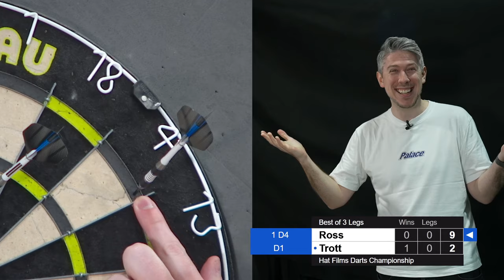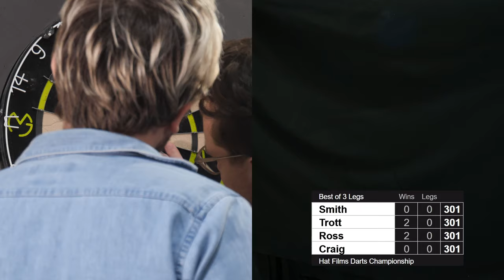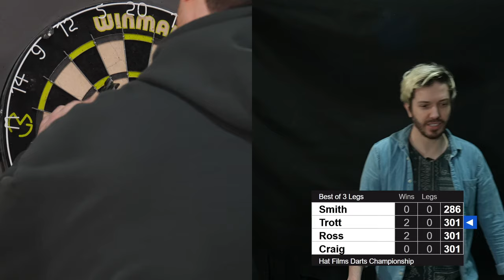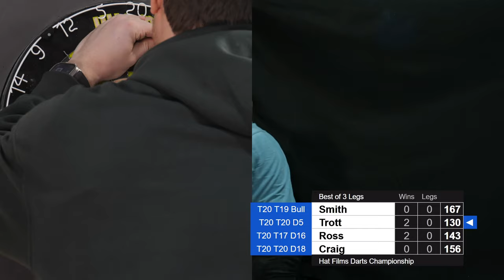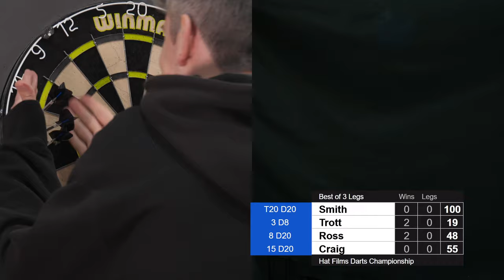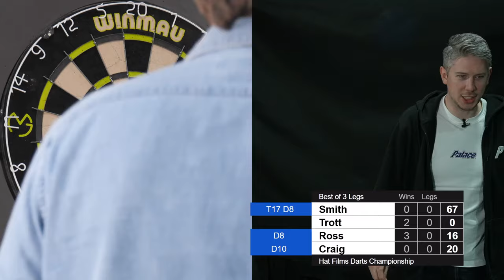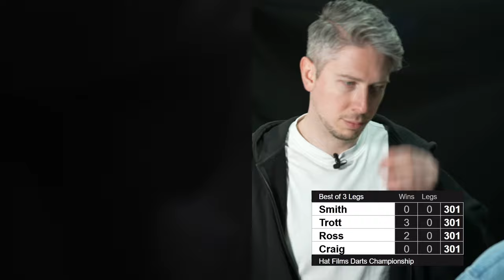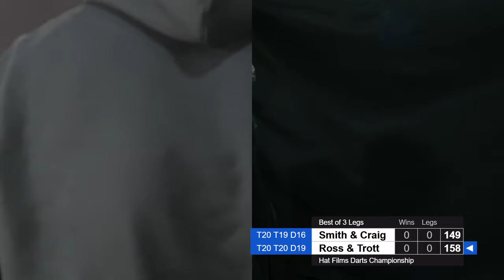Darts - 15/03/24 - Hat Films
LIVE DARTS Tournament

Hat Films’ full VOD from March 15th, 2024